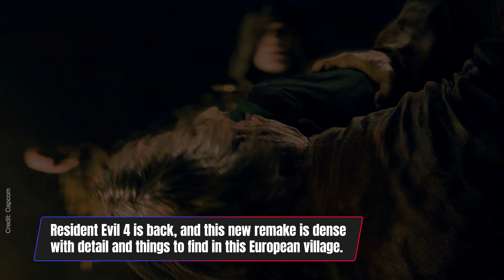Resident Evil 4 Remake Review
Resident Evil 4 is back, and this new remake is dense with detail and things to find in this European village. RE4 fans will recognize many areas, enemies, weapons, and items, but there are so many new things to find.